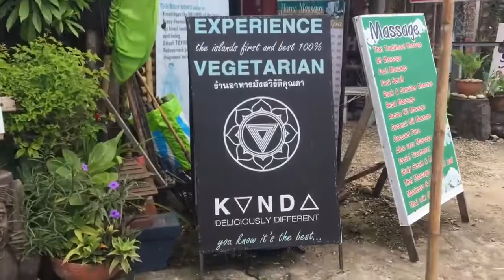Dag 67. Karmameny på Kunda.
Alltid lika gott på Kunda. ¨90 dagar med Camilla & Eric.¨